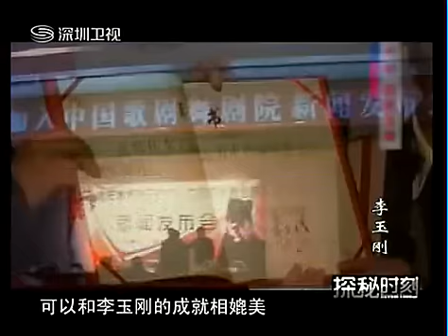2013.09.30深圳衛視 探秘時刻-李玉剛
更多李玉剛資訊，請關註以下網站